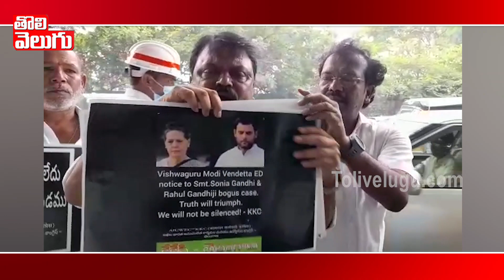మోడీ ఈడీ లకు భయపడేది లేదు | Congress Leaders On ED Cases On Sonia Gandhi | Tolivelugu TV